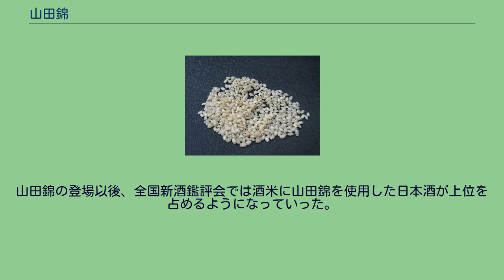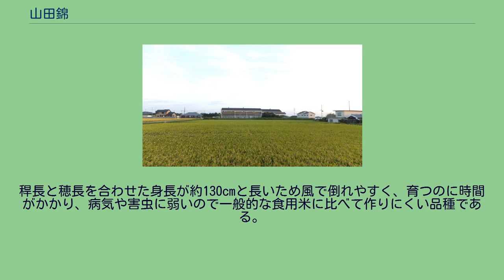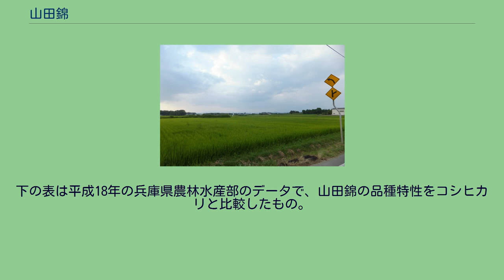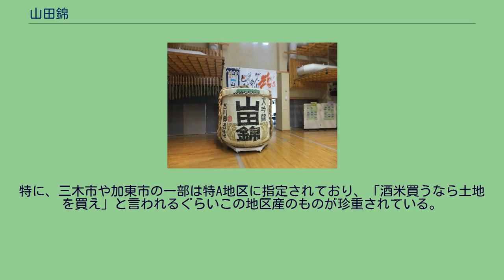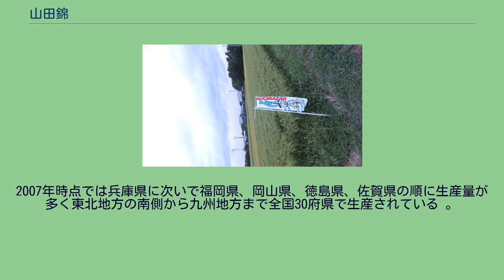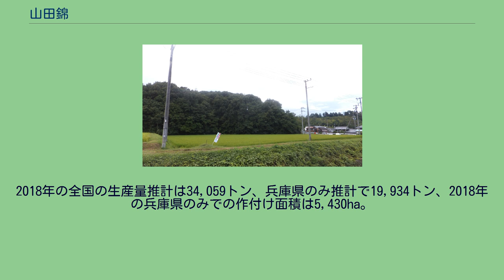山田錦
山田錦 神戸市北区北僧尾の剣菱山田錦契約田 山田錦の樽 山田錦（やまだにしき）は、イネ（稲）の品種の一つ。
主に日本酒醸造に用いられており、酒造好適米（酒米）の代表や「酒米の王」ともいわれる。
食用も可能である。
2018年時点で酒米のうち最大の生産量を誇り（推計34,059トン）、2位に「五百万石」（推計21,039トン）、3位に「美山錦」（推計6,392トン）、その他（推計34,576トン）が続く。
同年時点でその生産量の6割を兵庫県産が占めている。
1923年（大正12年）に兵庫県明石市の兵庫県立農事試験場（現：兵庫県立農林水産技術総合センター（加西市））で「山田穂」と「短稈渡船」を人工交配させて誕生した。
1928年（昭和3年）に兵庫県加東郡社町（現：加東市）の酒造米生産地（現:酒米試験地）で産地適応性の試験が行われた。
1936年（昭和11年）に「山田錦」と名付けられ、兵庫県の奨励品種になった。
「山田錦」の「山田」は「山田穂」から取り、「錦」は命名当時の稲の品種名に一般的に用いられていたことから名付けられた。
当初は「昭和」とする予定であったが、現在の名称に変更した経緯は不明である。
1945年（昭和20年）7月6日の明石大空襲により、兵庫県立農事試験場本館が焼失し、この年までの資料を焼失した。
一般的に、山田錦を酒米に使用した場合の日本酒の官能評価は、大吟醸酒で華やかな吟醸香とスッキリとした味わいに優れ、「やや甘みが強く味わいがある」とも評されている。
山田錦の登場以後、全国新酒鑑評会では酒米に山田錦を使用した日本酒が上位を占めるようになっていった。
1985年（昭和60年）頃から、酒米に山田錦（Y）を、酵母にきょうかい9号（K）を使用し、精米歩合を35%まで高めれば、鑑評会で良い成績が獲れるとする「YK35」という公式のような言葉が酒蔵関係者の間で使われるようになった。
このため、鑑評会では2000年（平成12年）度から山田錦の使用割合別にI部とII部を設け別々に品評した。
その後、山田錦以外の原料米の向上に伴い、越淡麗、千本錦、美山錦、秋田酒こまちなど山田錦以外の酒米の使用を主体とした出品酒の増加と、それらの酒と山田錦を使用した酒との評点の差が減少したため、2010年（平成22年）度からI部とII部は廃止された。
しかし、同時点では依然として山田錦を主体とした出品酒の金賞受賞率が高く「山田錦の優位性を感ずるところ」と総括されている。
古酒にも適している。
稈長と穂長を合わせた身長が約130cmと長いため風で倒れやすく、育つのに時間がかかり、病気や害虫に弱いので一般的な食用米に比べて作りにくい品種である。
一般的な食用米の千粒ごとの重さは22グラム程度、一般的な酒米の重さは25 - 29グラムであるが、山田錦は27 - 28グラムと酒米の中でも比較的大粒である。
米粒が大きいため砕米が少なく高精米が可能であり、粘度と強度の高い大きい心白は吸水性が良く麹菌が入り込みやすく醪に溶け出しやすいため吟醸造りに優れ、タンパク質とアミノ酸も少なく雑味が少ない酒に仕上がるため、大吟醸酒などの高級酒造りに適している品種である。
下の表は平成18年の兵庫県農林水産部のデータで、山田錦の品種特性をコシヒカリと比較したもの。
代表的な生産地は兵庫県の六甲山地の北側で、この土地の特徴に合致した場所が生産適地とされる。
その気候と地形の特徴は、温暖で日照時間が長く降水量が少なめな一方で、夜温が低く夏季の気温の日較差が10℃以上に達する場所であること、土壌の特徴は、養分となるマグネシウムとリンや水分の保持力が高く、根が伸長しやすい粘土質なことである。
栽培の北限地は新潟県上越市吉川区とされる。
2018年時点で国内の生産量の6割を兵庫県が占めている。
兵庫県の六甲山地の北側は瀬戸内海式気候なため温暖で日照時間が長く降水が少なめで、東西に開けた場所ではさらに日照時間が長く、六甲山地で夜の都市部からの暖気が遮られ日較差が10℃以上になりやすく、地層は神戸層群と大阪層群の粘土質であり、山田錦の生産に適している。
特に播磨地区の北播磨地区、阪神地区の三田市・川辺郡猪名川町と神戸市北区に生産地が集中しており、その中で三木市が生産量が全国一である。
特に、三木市や加東市の一部は特A地区に指定されており、「酒米買うなら土地を買え」と言われるぐらいこの地区産のものが珍重されている。
2007年時点では兵庫県に次いで福岡県、岡山県、徳島県、佐賀県の順に生...